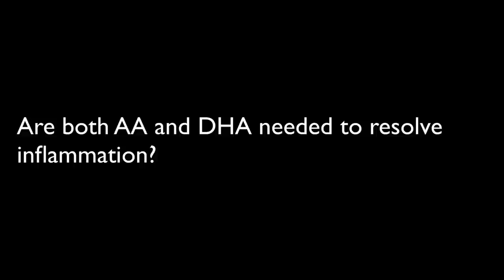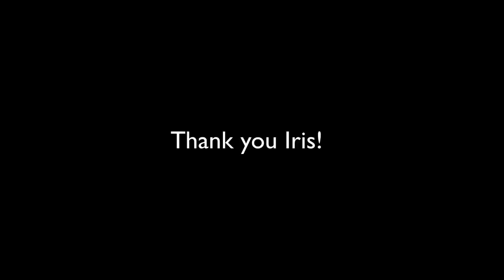How to Recover From Fish Oil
Iris from Denmark has generously donated an hour of her consulting time with me to you, the community, so that her case can be used to raise awareness of the importance of arachidonic acid and the pitfalls of getting too much EPA.

In this video, we cover:

00:27 Iris's history of too much omega-3 and not enough omega-6.

01:52 The symptoms that have improved upon reversing this.

04:54 Is it correct that the body needs both arachidonic acid and DHA to resolve inflammation?

09:03 How to navigate this during pregnancy, where DHA and AA are both important for the baby but EPA is still a concern?

14:06 Does the body have a storage supply of omega-3?

18:00 What is more important, AA/EPA balance or total PUFA intake? What is more harmful, signaling compound imbalance, oxidative damage, or membrane fluidity distortion?

31:05 Is the proper strategy supplementing AA while reducing EPA, or is it getting more vitamin E?

33:30 What about the ratio of PUFA to saturated fat or total fat?

35:55 Vitamin E cannot protect against all the risks of PUFA. Here are the other things that matter.

41:50 Supporting the marine ecology.